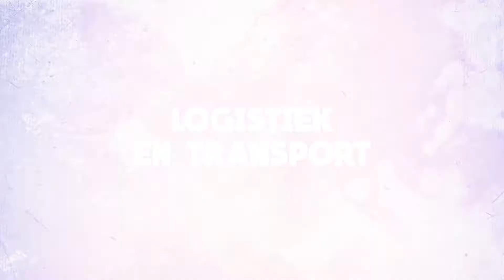Scania Defensie - Logistiek en Transport